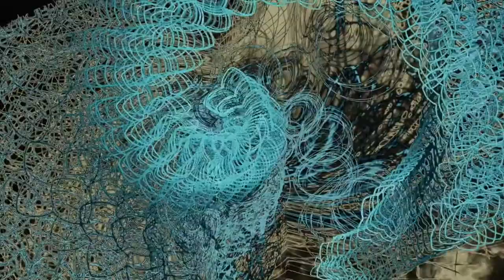🎵Funkdoobiest - Act on It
lyrics
You don't really want to really, really
FunkDoobie for the nine seven shot
That's right
We got Cam on the mothership
Wicky-wicky-wicky, riding that cosmic funk
It's all about that money man
Hey Doobie, where you at?
Hey, yo, what's that sound
Who freaks the funk, while Son grabs the pound
I don't count my loot-chee, Doobie gots the cool breeze
Box of jewelry, no hope is what your crew say
Blast mecha-uzi, blue eyes go rubies
?, off on my lonely
Doobie is to blame, so I'll be the sickest
Million red-eye, first-class plane, igging
If you ain't on it, well act on it
And my niggas celebrating, drink on it
Select-mode on the slam on it, now
To ba-ba-bank on it
Wicky-wicky lights, Cam, Whup-whup!, action
Roll sound, let me get down, 'cause Cam is in the back Son
Doobie, so who be the niggas that really ride?
East, West, North, South-SIDE! tribe
True soldiers, we ain't out here just acting down
'cause nigga all I hang around is Black and Brown
They crackind down, now brothers can't even hang
Four deep, without them calling us a gang
'cause slang is what I speak, and bang is what the track do
How the fuck they locking niggas up for a tattoo?
And that do make a nigga want to smash
Homo-police, not po' white trash
Cash rule everything around us so, you know
That's the reason that the clout is for
'cause yo, we all about moving and grooving now
With the high-pro glow, show and prove and how
You got to act on it
Bo-bo-bo, I got your enchi-ai-yai
Mercedes drive by, Son sipping on the Malta
I shine in Heaven, now I'll try
High-five?, Son hikes to Hawa-i
See my legs cooped like ?
Twenty-four K, we parlay by night
We ride the funk, ?
Night trumps collide, apply the mind set
Come on, let's go to work
And let me see that body jerk
Girls twitch the middle, watch my chips triple
Latin lingo, connect ?
?, stash the loot in the Limo
Pistol through your bullet-proof, right through a window
To ba-ba-bank on itIf you ain't on it, well act on it
A-Doobie-Doobie, why'all
A-Doobie-Doobie
Source: LyricFind
Songwriters: Craig Antoine Miller / Jason Vasquez / Maurice Benjamin Cenac / Scott Kluesner